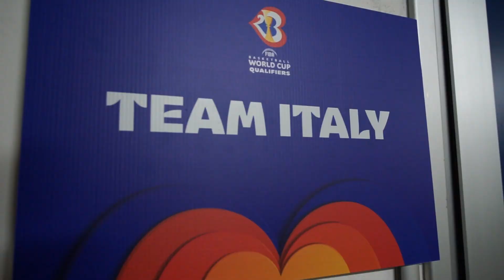Italia vs Ucraina | FIBAWC 2023 European Qualifiers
Davanti agli 8000 del Modigliani Forum, gli Azzurri trovano la vittoria nel primo dei due match dell'ultima finestra di FIBA World Cup Qualifiers.